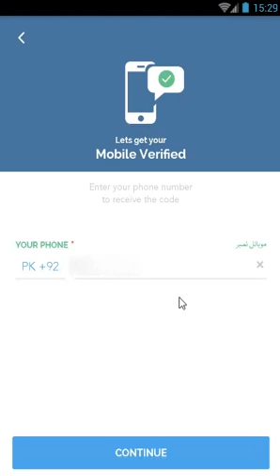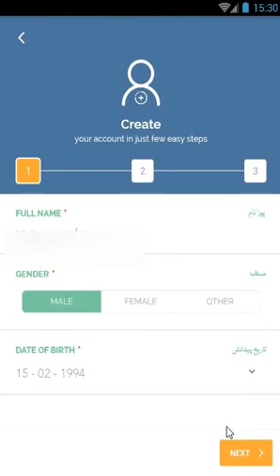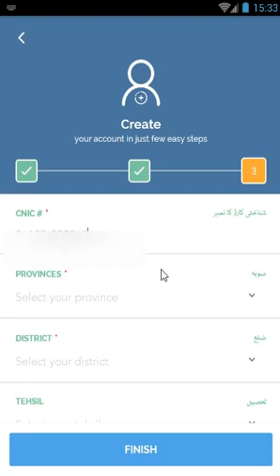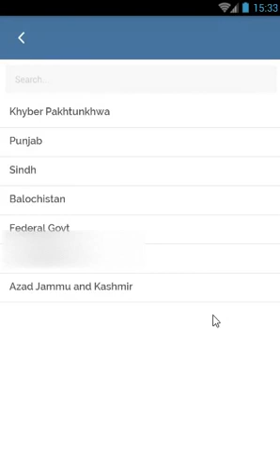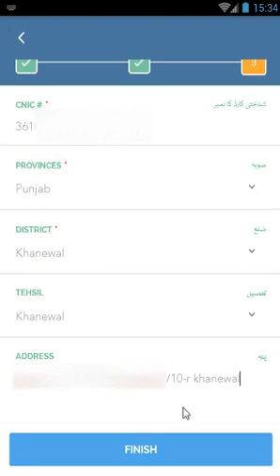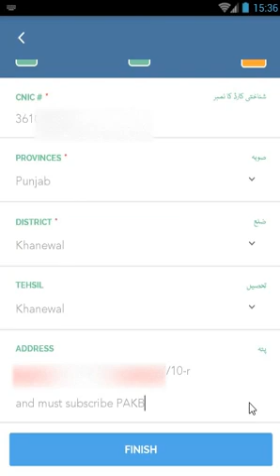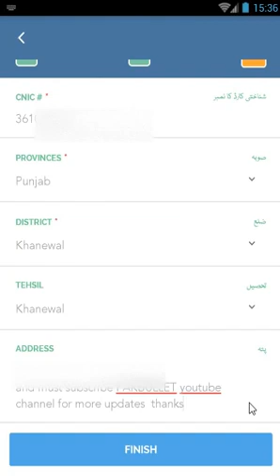Relief Tiger Force Prime Minister CORONA COVID-19 | وزیراعظم کی رضا کارانہ کرونا ریلیف ٹائیگر فورس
خواتین و حضرات!

وزیراعظم کی رضا کارانہ کرونا ریلیف ٹائیگر فورس میں شمولیت کیلئے پلے اسٹور سے پاکستان سٹیزن پورٹل ایپلیکیشن ڈاؤن لوڈ کریں اور اپنا اکاؤنٹ بنائیں. یاد رکھیں کہ اِس ایپ پر بنایا جانے والا ہر اکاؤنٹ تصدیق کیا جاتا ہے لہٰذا، غلط معلومات مت فراہم کریں.

فوائد:

1. پرائم منسٹر کی طرف سے توثیق.
2. متعلقہ ضلعی ڈپٹی کمشنر کی طرف سے تعریفی / شمولیت سرٹیفکیٹ کا اجراء

شرائط:

1. عمر 18 سال یا اِس سے اوپر. اگر 18سال سے 1 مہینہ بھی کم ہے تو آپ اپلائی نہیں کر سکتے.
2. صحت مند اور خواہاں (ذہنی اور جسمانی طور پر تیار) خواتین و حضرات

ٹائیگر فورس کے اہلکاروں نے کام کیا کرنا ہوگا:

1. اپنے علاقے میں موجود مستحق لوگوں کی نشاندہی کرنا.
2. اپنے علاقے میں راشن / سودا سلف کی تقسیم کے معاملات کو دیکھنا.
3. رضاکاروں کی نقل و حرکت کے انتظامات کرنا.
4. اپنے علاقے میں راشن اور متعلقہ سامان کو محفوظ کرنے کیلئے جگہ کی فراہمی کیلئے کردار ادا کرنا.
5. اپنے علاقے میں قرنطینہ سنٹر کے انتظامات کو دیکھنا .
6. گھر میں قرنطینہ کیے ہوئے لوگوں کی نگرانی کرنا.
7. متعلقہ علاقے کے ہسپتال یا عوامی جگہ پر سماجی رہنما کا کردار ادا کرنا.
8. بے روزگار مزدوروں کی معلومات اور اعدادوشمار اکٹھے کرنا.
9. علاقے میں کرونا وائرس کے ممکنہ کیسز یا خطرے کی معلومات رکھنا اور اِسے رپورٹ کرنا.
10. ذخیرہ اندوزی، ملاوٹ زائد قیمت لگانے والے، پابندیوں کی خلاف ورزی، انتظامیہ کی من مانی یا ہٹ دھرمی کی نشاندہی اور خبر دینا
11. عوامی اعلانات اور جنازے کے انتظامات اور لاک ڈاؤن کو یقینی بنانے کیلئے کردار ادا کرنا.
12. ان سب کے علاوہ متعلقہ حکومت یا حکومتی اداروں کی طرف سے دیئے جانے والا کوئی بھی کام.

قواعدو ضوابط:

1. آپ کے کام کی کوئی تنخواہ نہیں ہوگی بلکہ آپ کا یہ کام انسانیت کی خدمت کیلئے ہوگا، بِنا کسی لالچ کے.
2. آپ کا کام رضا کارانہ اور مرضی سے ہوگا، کوئی بھی شخص یا ادارہ آپ کی مرضی کے خلاف آپ سے کام نہیں لے سکے گا.
3. اِس فورس کا حصہ بننے کا مطلب یہ ہرگز نہیں ہے کہ آپ کو ابھی یا مستقبل میں کوئی نوکری دی جائے گی. اگر کوئی نوکری کا لالچ دیتا ہے تو وہ جھوٹا ہے.
4. رضا کاروں کو تمام قوانین اور قواعدوضوابط کی پابندی کرنا ہوگی.
5. رضاکار، اِس کام کے دوران تمام تر اعدادوشمار کو خفیہ رکھیں گے.

نوٹ: یہ کام رضا کارانہ، فلاحی اور اعزازی ہے اور اِس کی کوئی تنخواہ نہیں ملے گی اور نہ ہی اس سے مستقبل میں نوکری ملنے کی کوئی گارنٹی ہے. اگر کوئی آپ کو لالچ دیتا ہے تو وہ جھوٹا ہے.

راقم و طالب دعا : اعجاز سیال